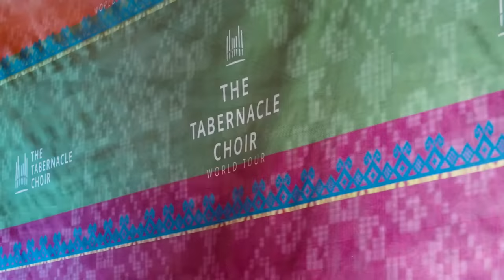Cardinal and Elder Andersen Enjoy Sacred Choir Concert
Elder Neil L. Andersen of the Quorum of the Twelve Apostles and his wife, Kathy, and Jose Cardinal Advincula, Archbishop of Manila attended the interfaith concert by the Tabernacle Choir at Temple Square at the University of Santo Tomas Quadricentennial Pavilion in Manila, Philippines on Sunday, February 25, 2024.

The concert marks beginning of the choir's "Hope" World Tour in Manila.

Elder Andersen and the Archbishop speak of the power of music and of its influence as the viewer hears the renowned Tabernacle Choir at Temple Square.

Highlights also include the performance by the choir to Manila's distinguished business leaders on Saturday, February 24, 2024.